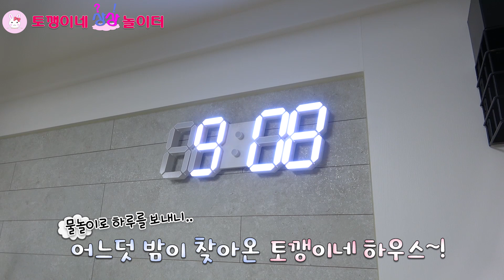집에서 즐기는 여름휴가?! 옥상 수영장에서 물놀이하고 짜장면 먹고 슬라임 만들기! family's realityㅣ토깽이네상상놀이터RabbitPlay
[주말일상] 집에서 즐기는 여름휴가?! 옥상 수영장에서 물놀이하고 짜장면 먹고 슬라임 만들기! family's reality lifeㅣ토깽이네상상놀이터RabbitPlay